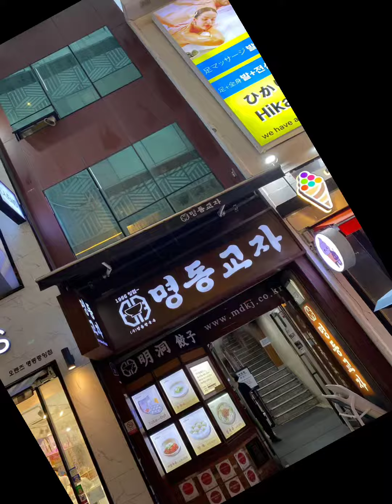樂天世界水族館 Lotteworld Aquarium seoul # 韓國 # 首爾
July 13 2023 (Thu)